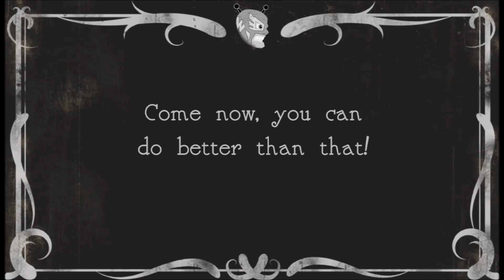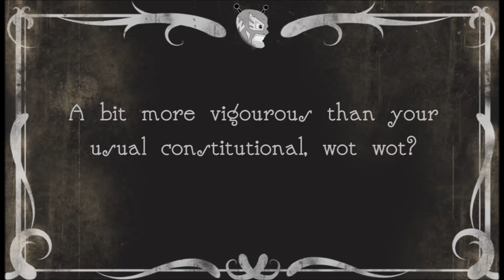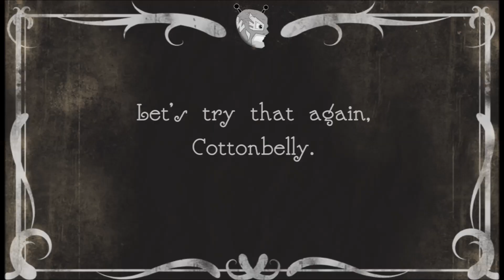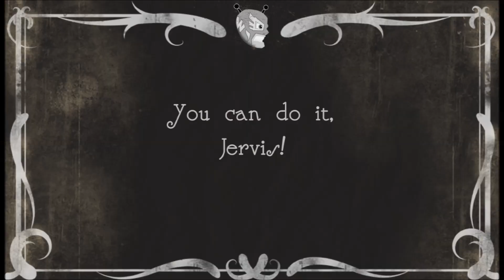GentleMania III: Gymnasium Jaunt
A personal and inspiring peek into the training regimen of "Gentleman" Jervis Cottonbelly.